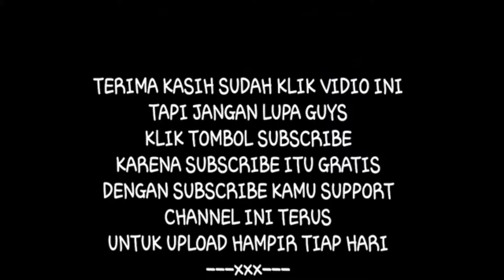Kalau Ditaggih Via telpon Jawabane Selalu Putus putus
Video lucu kang Tarmin ...nek ditagih utang putus putus ...bikin ngakak 👍

tarmin ngaklak orang mana
tarmin ngaklak ig
tarmin ngaklak story wa
asal tarmin ngaklak
biografi tarmin ngaklak
download tarmin ngaklak
status wa tarmin ngakak
alamat tarmin ngaklak
tarmin ngaklak biodata
tarmin
tarmin ngaklak
tarmin ngaklak profil
tarmin ngaklak terbaru
biodata tarmin ngaklak

story wa video lagu jawa
story wa video lagu terbaru
story wa video lagu barat
story wa video lagu kemarin
story wa video lagu sedih
download story wa cidro janji
Story wa kekinian 30 detik
story wa kekinian 30 detik dj
story wa kekinian 30 detik mp4
story wa kekinian 30 detik bahasa jawa
download story wa kekinian 30 detik
kumpulan story wa kekinian 30 detik
story wa keren kekinian 30 detik
story wa kekinian durasi 30 detik
video story wa kekinian 30 detik
download video story wa kekinian 30 detik
download story wa kekinian durasi 30 detik
download video story wa kekinian durasi 30 detik
download story wa 30 detik keren kekinian
download video story wa 30 detik keren kekinian
story wa 30 detik keren kekinian
story wa 30 detik keren kekinian terbaru
story wa quotes kekinian 30 detik

story wa rohani
story wa bikin ngakak
Story wa Cidro Didi kempot kekinian
story wa lagu cidro
story wa cidro janji
story wa cidro mp4
story wa lagu video
download story wa lagu cidro
story wa lagu akhire cidro